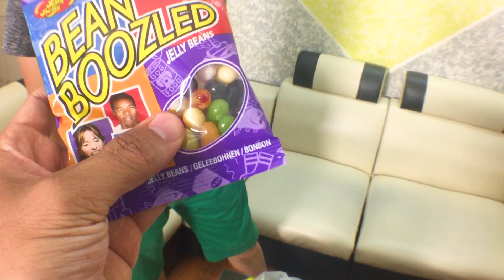Đức SVM : Thử Ăn Kẹo Thối - Xem Cười Không Nhặt Được Mồm Với SVM TV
Các thành viên SVM TV tham gia